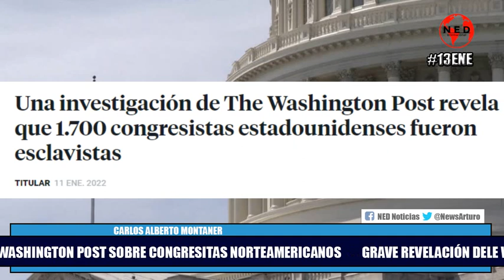🔴 GRAVES REVELACIONES WASHINGTON POST SOBRE CONGRESISTAS NORTEAMERICANOS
Editorial Carlos Alberto Montaner